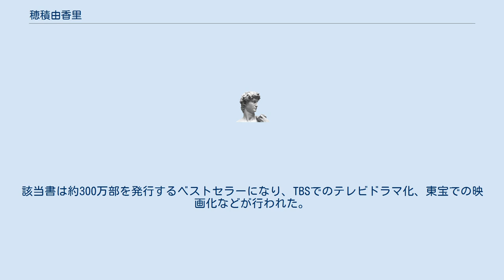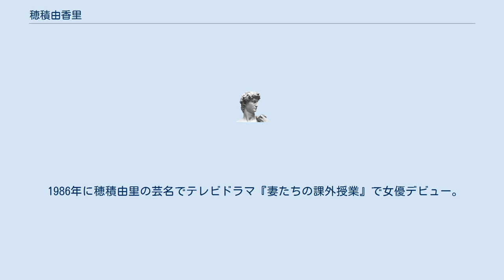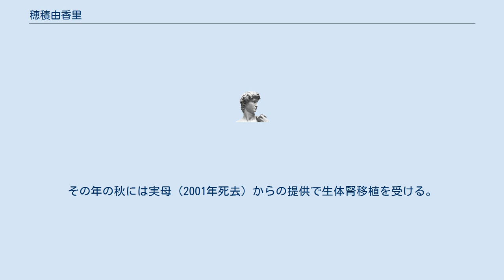穂積由香里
穂積 由香里（ほづみ ゆかり、1967年12月16日 - 2003年8月13日または8月14日）は、元タレント。
俳優・穂積隆信の娘であり、社会現象にもなった穂積隆信のベストセラー『積木くずし』のモデルでもある。
 永田町小学校（現麹町小学校）を経て麹町中学校に進学。
1982年に発刊された『積木くずし』は、持病といじめにより非行に走った由香里本人と両親との葛藤が綴られた、父親による手記である。
該当書は約300万部を発行するベストセラーになり、TBSでのテレビドラマ化、東宝での映画化などが行われた。
 1983年にはトルエン所持による毒物及び劇物取締法違反で、また覚醒剤取締法違反でも2度逮捕された。
 関連書は、後日談として母によるものが2回、本人が1回、父が複数回、出版されている。
 東宝製作の映画・民放各社でたびたび放送されたテレビドラマは、すべて上記著作物をベースにした架空の物語であり、役名・状況設定などは、作品ごとに異なっている。
 1986年に穂積由里の芸名でテレビドラマ『妻たちの課外授業』で女優デビュー。
ヌードまで披露した芸能活動は成功せず、アメリカ留学中に知り合った邦人男性と結婚するが、間もなく離婚。
ナイトクラブ「積木の家」を経営するなどしたが、亡くなる前は父とその再婚相手でもある義母と同居し、知人のスナックの手伝いをしていた。
 20代で腎臓を患って、十数年の闘病生活を送り、2000年には腎不全で入院。
その年の秋には実母（2001年死去）からの提供で生体腎移植を受ける。
35歳になった2003年8月18日、隆信夫妻と同居する都内マンションの自室で亡くなっているところを発見された。
行政解剖の結果、死因は多臓器不全で、2003年8月13日夜から14日未明にかけて死亡したとみられる。
喪主は穂積由香里の所属プロダクション。
父は、仕事先から帰京した8月20日に火葬場で遺体と対面、棺に『積木くずし』の著書を3冊入れた。